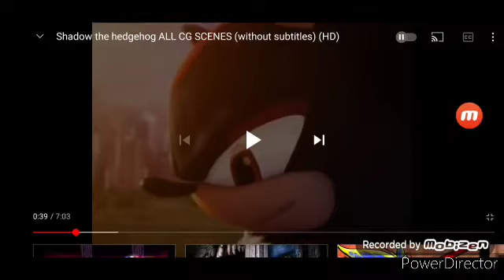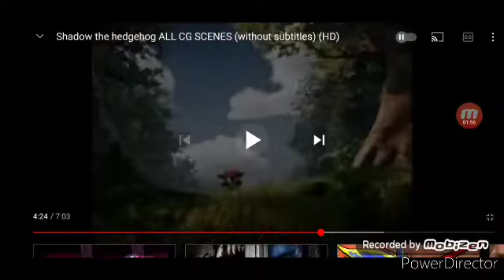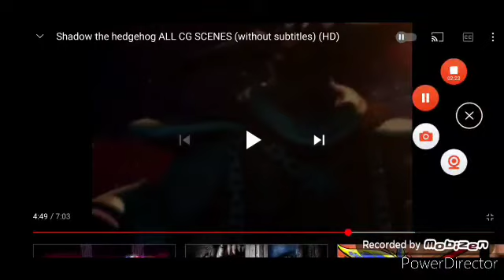Random WWE titantrons #3 Shadow The Hedgehog - Infamy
(With Thumbnail)

music used
Def Rebel - Infamy